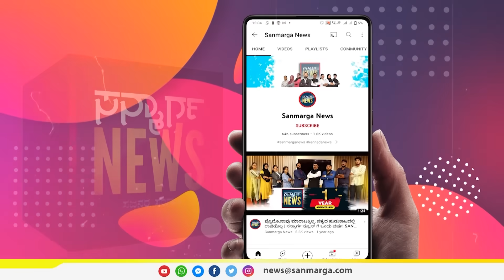ಯತ್ನಾಳ್, ವಿಜಯೇಂದ್ರ ರಿಗೆ ಮೋದಿಯ 15 ಲಕ್ಷಕ್ಕೆ ಸಾಕ್ಷ್ಯ ಸಿಕ್ಕಿತಾ? | SANMARGA NEWS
ಯತ್ನಾಳ್, ವಿಜಯೇಂದ್ರ ರಿಗೆ ಮೋದಿಯ 15 ಲಕ್ಷಕ್ಕೆ ಸಾಕ್ಷ್ಯ ಸಿಕ್ಕಿತಾ?
ಮೋದಿಯ 15 ಲಕ್ಷಕ್ಕೆ ಸಾಕ್ಷ್ಯ ಹುಡುಕುತ್ತ...
ಯತ್ನಾಳ್, ವಿಜಯೇಂದ್ರರ ಗಮನಕ್ಕೆ...